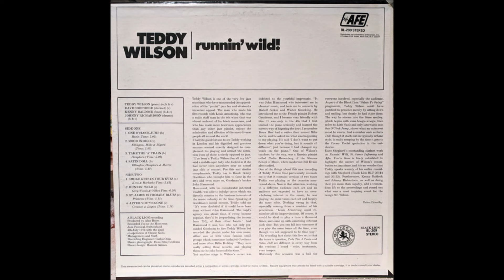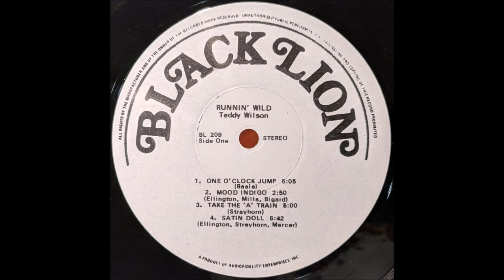Teddy Wilson – Runnin' Wild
Album nr. 1338 - Teddy Wilson – Runnin' Wild

Black Lion Records – BL-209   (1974)

B1  Smoke Gets In Your Eyes
B2  Runnin' Wild
B3  St. James Infirmary Blues
B4  After You've Gone